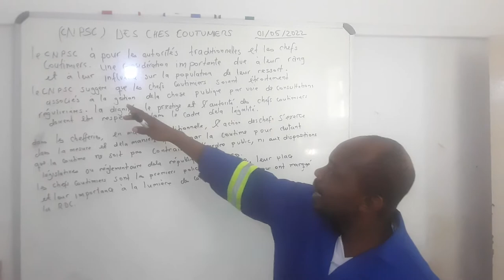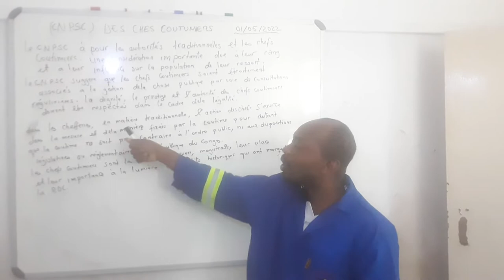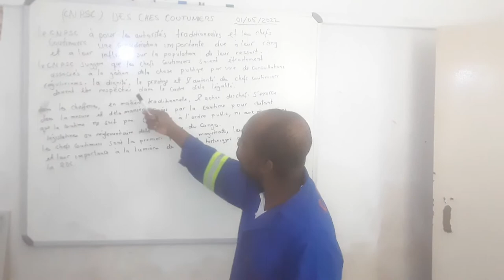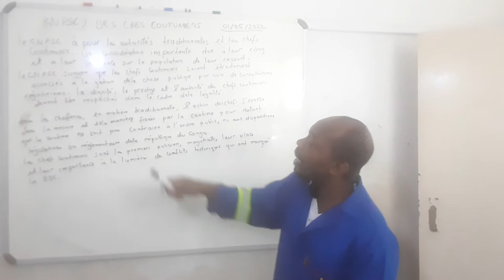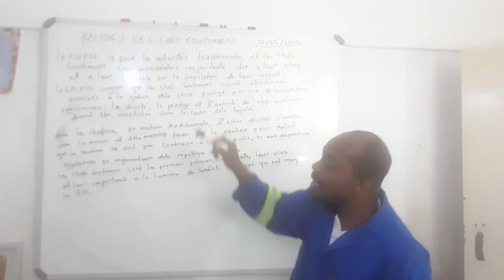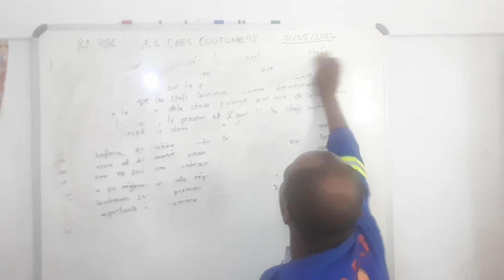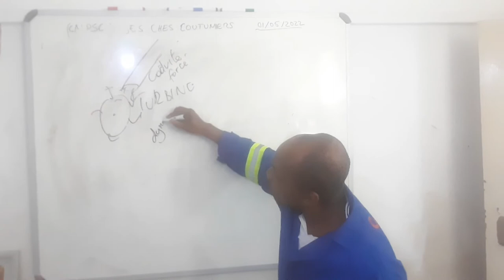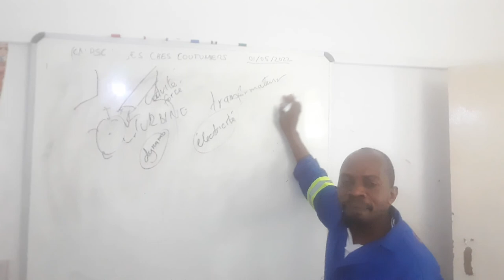Cnpsc Amuri Yakutumba des Chefs Coutumiers